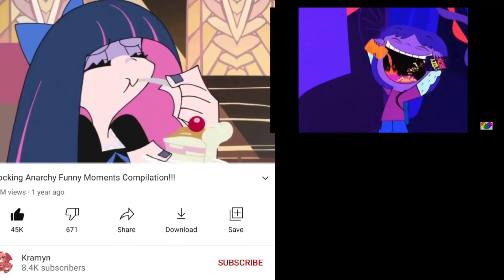stocking and mac sugar